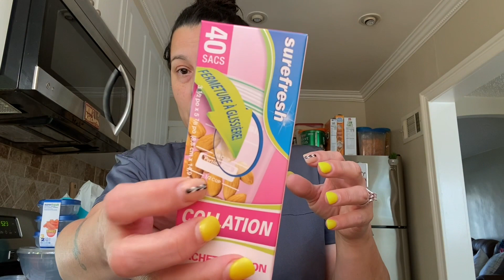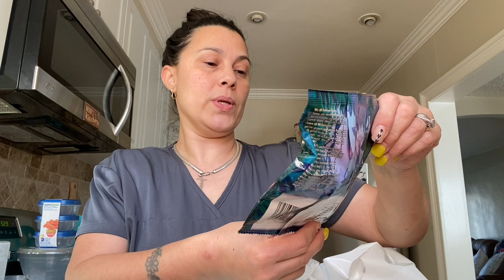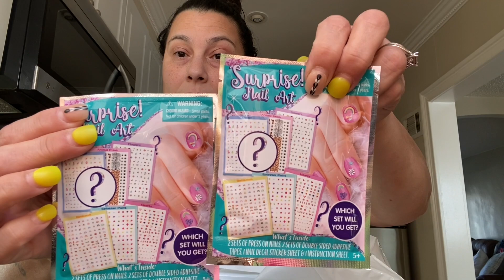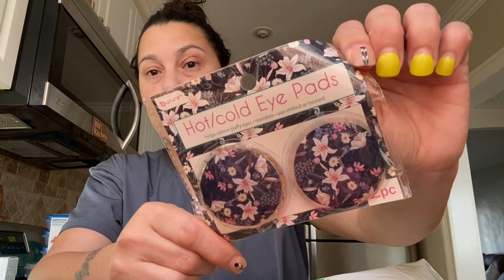Dollar Tree Haul 😬